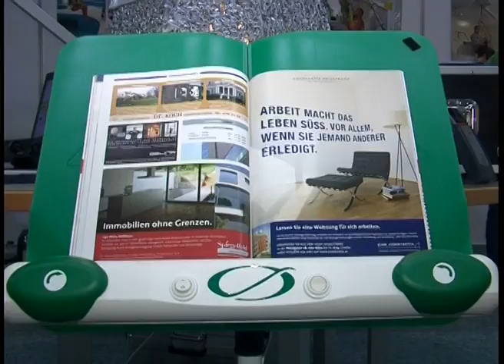Integra 2008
Integra, eine Messe für Pflege, Pflegehilfe und sonstige Hilfsmittel steht ganz im Zeichen für Menschen mit Beeinträchtigungen.